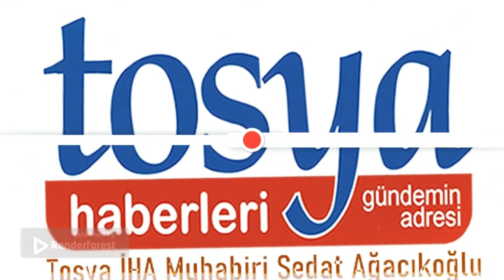TOSYA 2024 KURUMLAR ARASI VOLEYBOL TURNUVASINDA TÜYLERİ DİKEN DİKEN EDEN O ANLAR